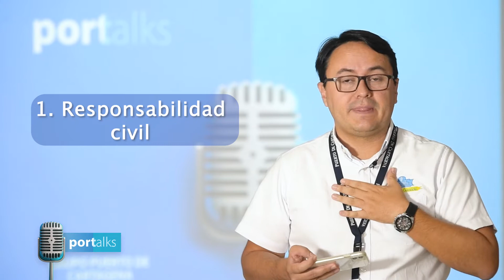Pórticolive - Portalks - Coberturas en la industria portuaria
¿Conoces los tipos de coberturas de seguros en la industria portuaria a nivel mundial?
Hoy te compartimos más información sobre las más relevantes.

Entre ellas tenemos:
1. Responsabilidad civil
2. Cobertura de infraestructura
3. Bloqueo o interrupción
4. Huelga y terrorismo
5. Cobertura de seguros personales